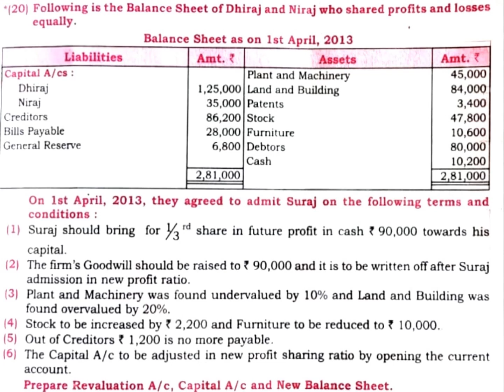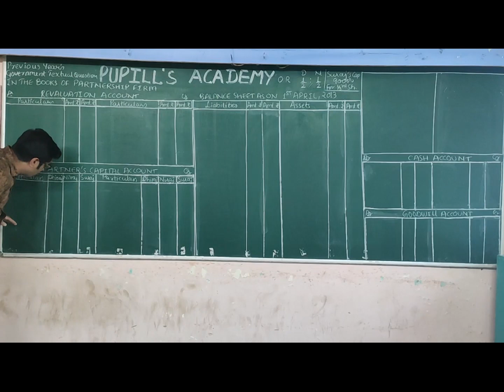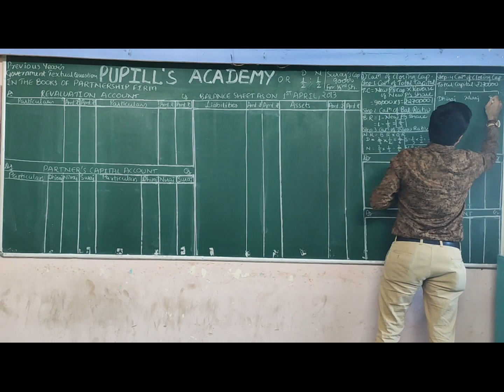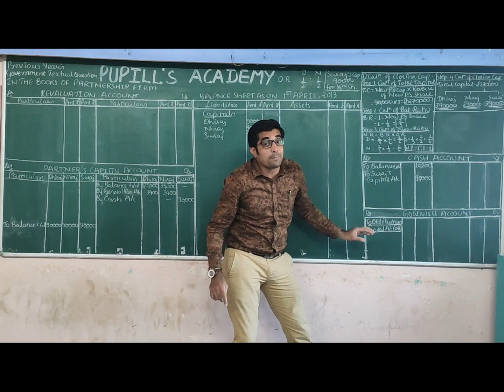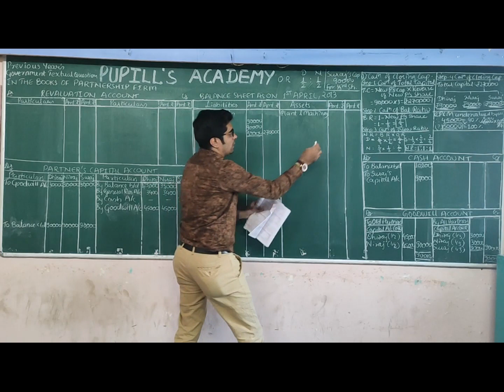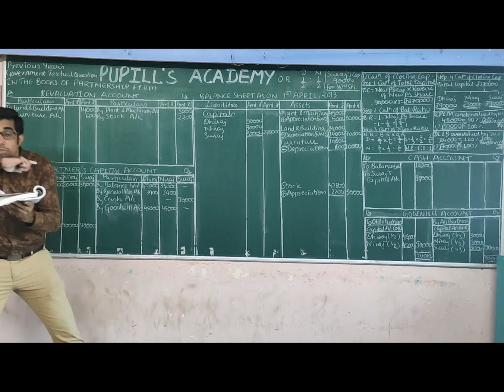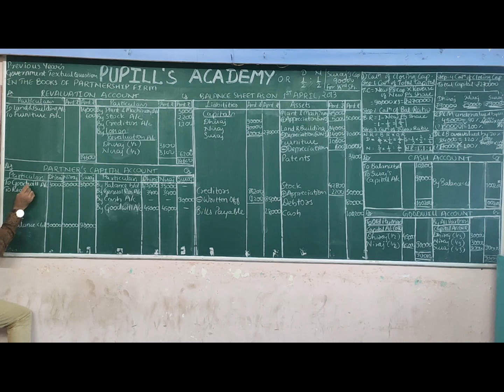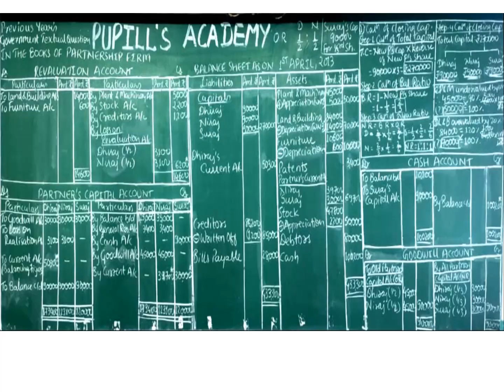12th BK Admission of Partner Practical Problem No. 5 Very Easy Explanation by Dr. Kalpesh Parmar